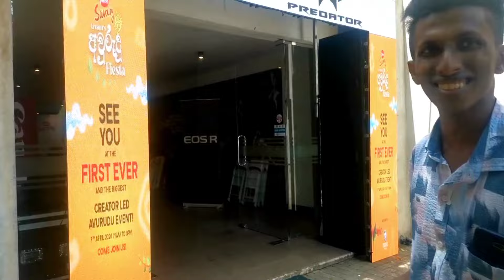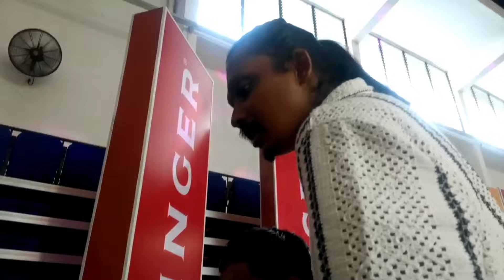Creator අවුරුදු Fiesta with Munchee |SL CUBE SHOW